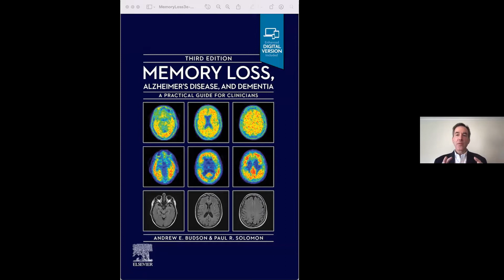A practical guide for diagnosing and treating memory loss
Andrew Budson, MD, Boston University School of Medicine, Boston, MA, explains a new resource for HCPs caring for dementia patients. The latest edition of his practical guide teaches clinicians how to evaluate, diagnose, and treat individuals with memory loss. There are also comprehensive explanations of the various causes of memory loss and how to manage the key symptoms of these conditions, including possible lifestyle changes for patients. The guide also exlains how to use a variety of diagnostic tests, including PET scans and lumbar punctures, to develop the best course of treatment for a patient. This interview took place at the American Academy of Neurology 2022 Congress in Seattle, WA.